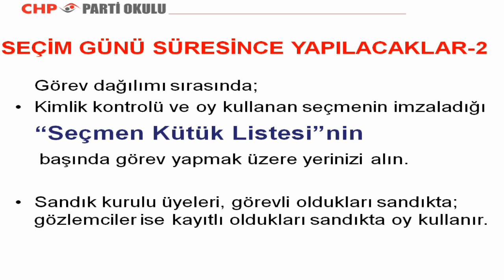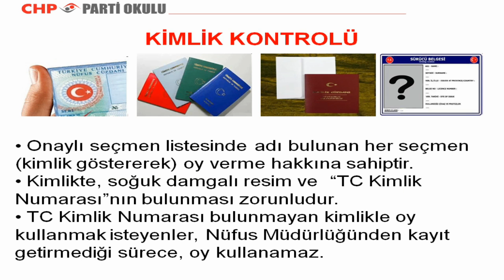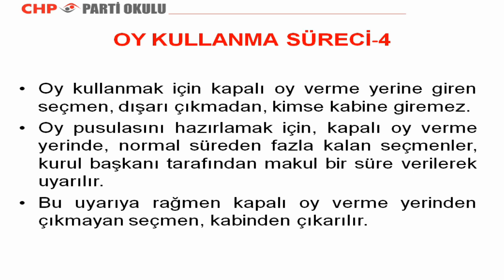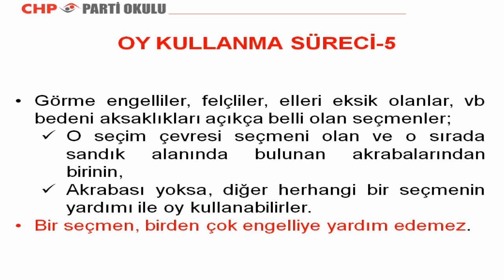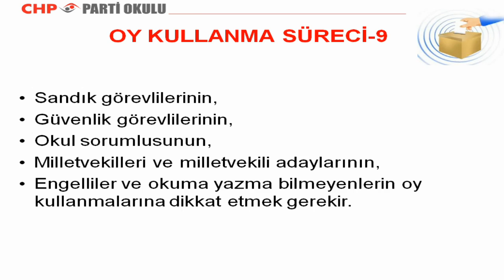Oy Kullanımı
Seçim Kuralları ve Sandıık Güvenliği Eğitimi